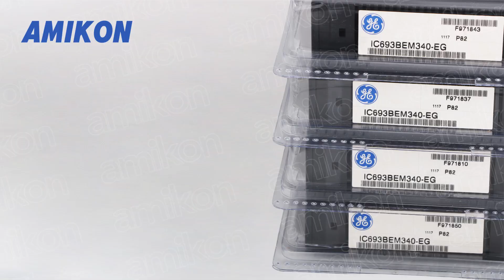Amikon Limited still have a lot of PLC/DCS/TSI/ESD Module in stock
Amikon Limited  have a wide selection of parts from various manufacturers, If you're facing difficulties finding specific obsolete automation parts, We're your best bet.   We provide tailored support for all brands, including ABB, Allen Bradley, Bently Nevada, Siemens, Triconex, Honeywell, and Woodward. Our global distribution network and legacy of trust make us a reliable partner for clients worldwide.

Skype:onlywnn_1
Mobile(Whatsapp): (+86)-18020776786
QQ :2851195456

Our Advantages

ABB 3BSE000435R1 CS513
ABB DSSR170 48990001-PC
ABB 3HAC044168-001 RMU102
ABB CI532V02 3BSE003827R1
ABB CI534V02 3BSE010700R1
ABB 3BHE006412R0101 UFC762 AE101
ABB 3BHE022287R0101 UCD240A101
ABB AI620 3BHT300005R1
ABB AI625 3BHT300036R1
ABB PM902F 3BDH001000R0005
ABB DC532  1SAP240100R0001
ABB DSAO120A 3BSE018293R1
ABB 5SHX36L4521 5SXE10-0181
ABB 3BHE032025R0101 PCD235A101
ABB PCD231 3BHE025541R0101
ABB DI801 3BSE020508R1
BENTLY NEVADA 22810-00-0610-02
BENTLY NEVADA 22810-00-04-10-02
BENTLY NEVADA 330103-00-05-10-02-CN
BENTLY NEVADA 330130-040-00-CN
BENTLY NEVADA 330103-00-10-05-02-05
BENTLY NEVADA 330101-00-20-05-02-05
BENTLY NEVADA 16710-99
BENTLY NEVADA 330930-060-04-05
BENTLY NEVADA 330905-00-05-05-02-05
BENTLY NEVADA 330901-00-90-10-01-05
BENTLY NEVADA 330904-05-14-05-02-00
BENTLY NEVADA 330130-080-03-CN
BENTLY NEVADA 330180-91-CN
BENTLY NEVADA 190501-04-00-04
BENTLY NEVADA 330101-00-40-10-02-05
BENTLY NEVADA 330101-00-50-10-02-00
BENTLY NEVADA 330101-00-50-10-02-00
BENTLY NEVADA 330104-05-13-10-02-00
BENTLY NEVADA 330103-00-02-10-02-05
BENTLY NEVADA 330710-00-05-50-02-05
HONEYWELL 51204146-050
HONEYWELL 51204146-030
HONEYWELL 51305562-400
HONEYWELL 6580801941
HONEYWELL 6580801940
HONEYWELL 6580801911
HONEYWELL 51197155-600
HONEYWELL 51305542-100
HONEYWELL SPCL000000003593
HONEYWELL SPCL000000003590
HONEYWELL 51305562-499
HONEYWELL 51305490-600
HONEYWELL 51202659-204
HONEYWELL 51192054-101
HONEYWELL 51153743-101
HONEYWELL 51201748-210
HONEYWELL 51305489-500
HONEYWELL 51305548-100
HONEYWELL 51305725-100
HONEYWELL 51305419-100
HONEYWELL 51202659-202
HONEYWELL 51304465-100